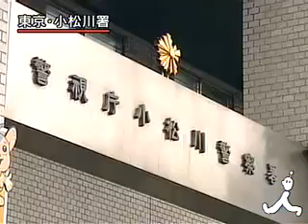Barbaric Japanese rapist abducted 19 years old Girls.